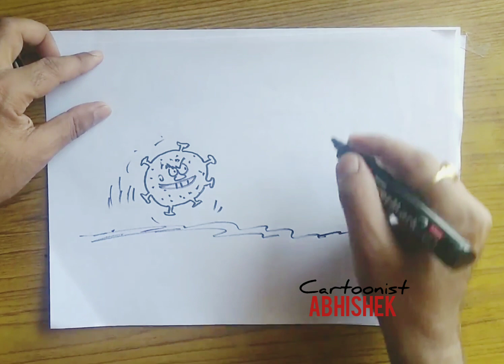आओ सीखें ... कार्टून बनाएं